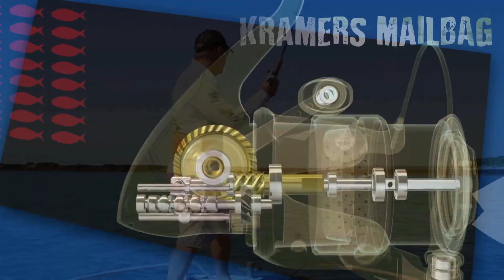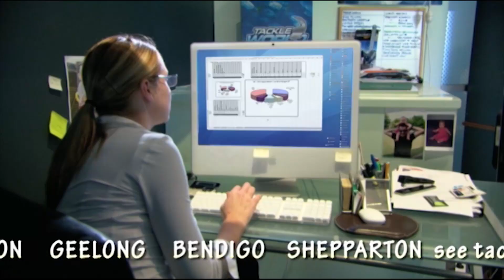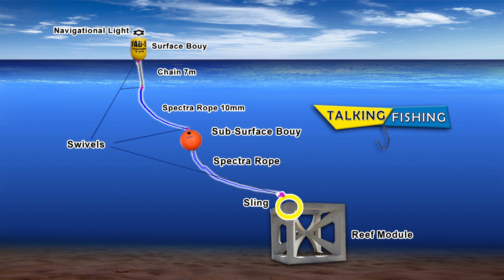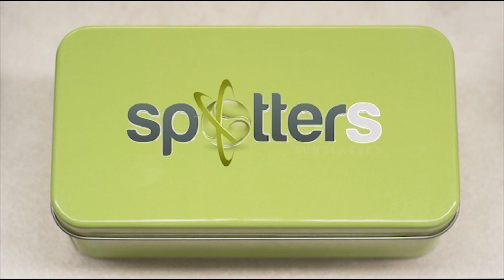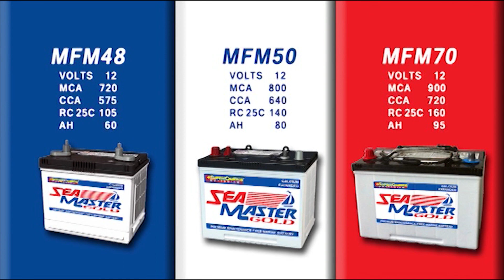Talking Fishing S06E19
We head into a run of summer weather again and we are counting down the days to Xmas. Plenty of fish and a great variety in Catch Of The Week this week including some nice Murray Cod.

We have some more details on the Fish Aggregating Devices we mentioned last week, and a specialist small flathead fisherman joins us on the couch tonight, as revealed on the 3AW rumour file, it’s a warm welcome to 3AW News Presenter Tony Tardio.